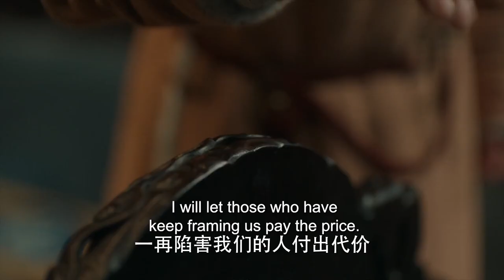古装电视剧 |【念隐行Dream Love】25凤族神女跨越千年逆天改命，冰山少主痴心守候，终抱得美人归（《神隐》王安宇、《偷偷藏不住》赵露思）💖看剧迷